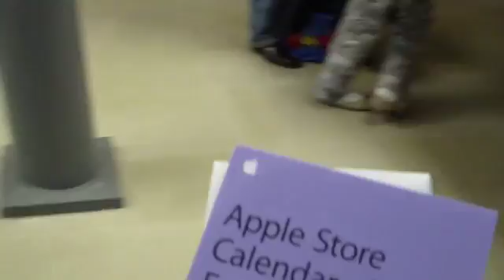Apple Store Covent Garden first Opening